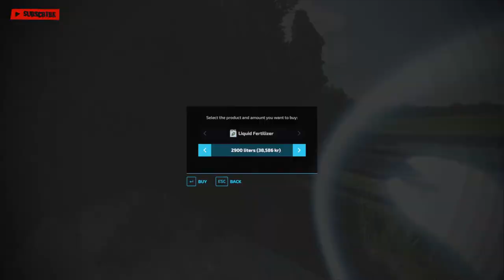FS22 | Calmsden Farm/Timelapse | Ep.04 | Field 6 plow and lime make ready for sowing wheat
Timelapse video is uploaded every day